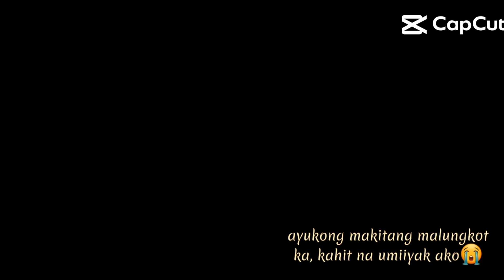sadstory everyone AdSponsor adsonvideo reels fbreels FBPage followforfollowback fbaccount